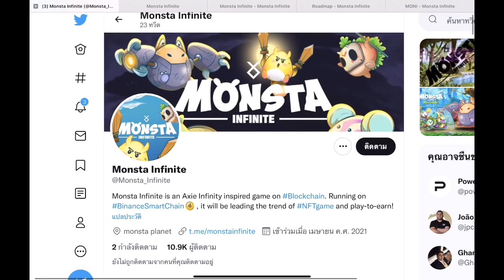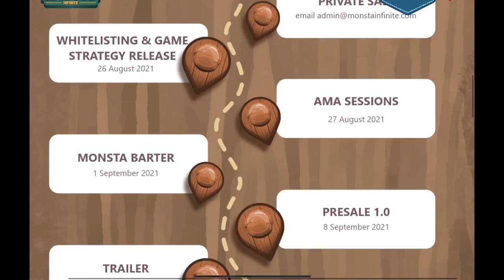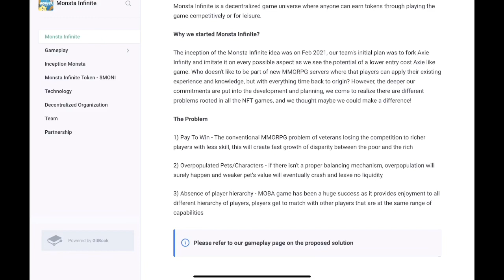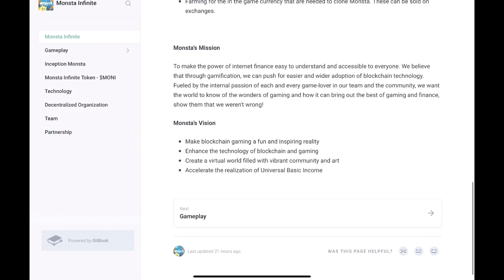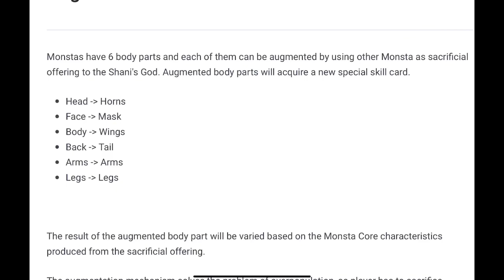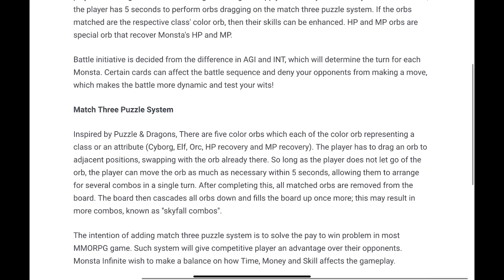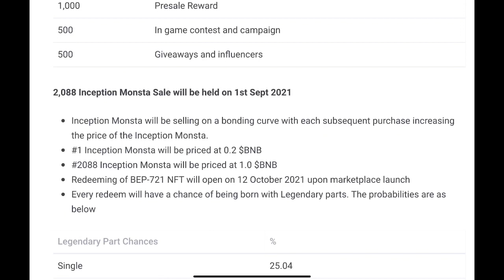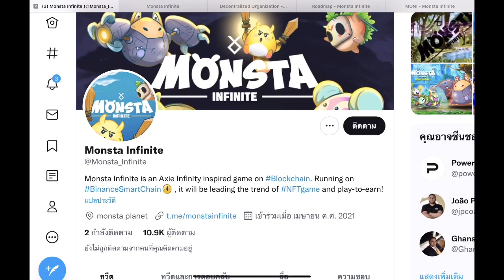Monsta Infinite : เกม Puzzle สดใสมุ้งมิ๊ง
เกม Monsta Infinite เกม Nft (น่าจะเกมแรกๆ)สไตล์ Puzzle

เป็นเกมที่มีแรงบันดาลใจมาจากเกมที่โด่งดังอย่าง Axie
แต่ปรับรูปโฉมใหม่ ให้เป็นแนว Puzzle เชื่อมต่ออัญมณี
มีระบบการฟักตัวละคร (Clone) ระบบการบูชายัน เพื่อเพิ่มค่าพลัง

เหรียญขายแล้วนะครับ

ติดตามตัวเกมได้ในเวปไซต์

เพจเฟสบุ๊คของช่อง Play A Lot ครับ